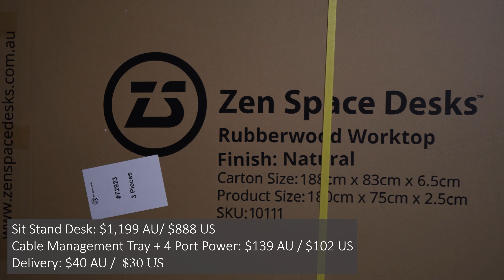Zen Space Desks Part I [UNBOX & BUILD]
Been on the look out for a Sit Stand Desk for a home office since our company started working from home.

Was juggling between Omnidesk, Desky and Zen Space Desks. All of them have very good reviews. And honestly, their build quality is comparable if not, almost identical.

I eventually settled on Zen Space Desks because they had the custom Cable Management Tray I was after and there was a sale for the Solid Rubberwood Top (in Natural finish) with the Matte Black Legs.

Shipping was fast (3 Business days) and responsive, and the build process was fairly easy for a solo build. I will have a follow up video with the 1 month review of this desk!

0:00 Intro
0:11 Packaging
0:25 Unbox and Build
1:43 Finished! (2 hours later)